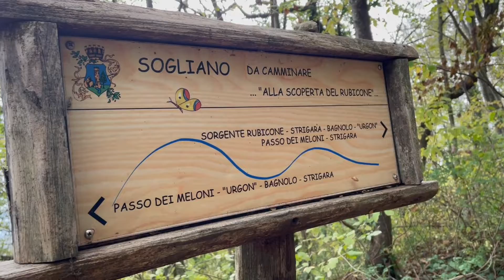Sogliano sul Rubicone - Il passo dei Meloni con RomagnaWay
Incredibile paesaggio mozzafiato a pochi km dal mare.